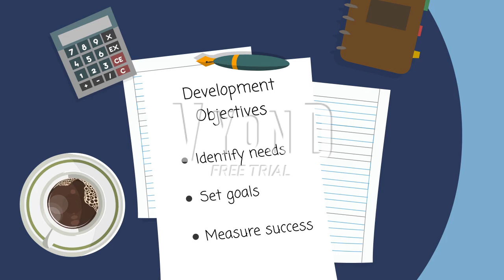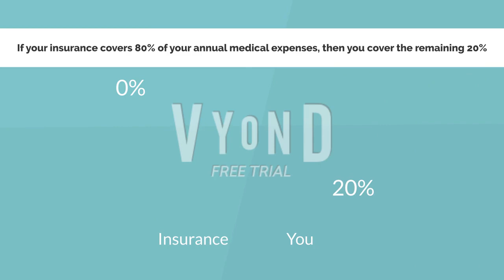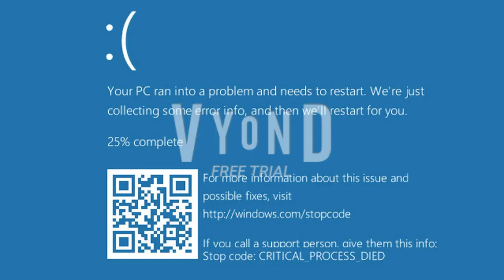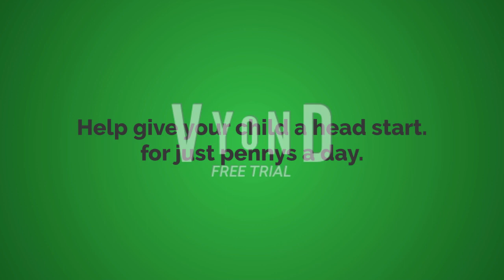Johncenagamesandvideos error 3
This is my third error, i really enjoyed making this
and i really enjoyed making my first and second error